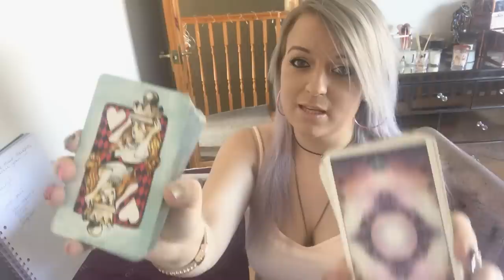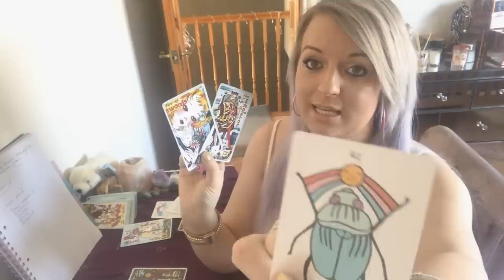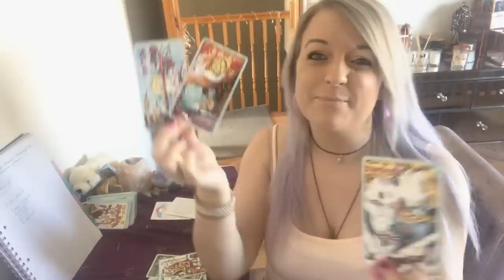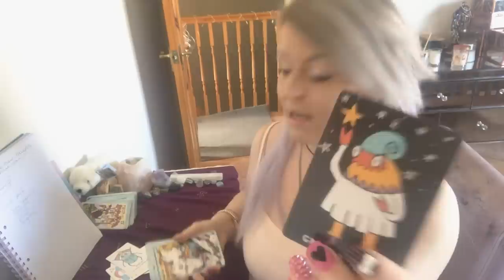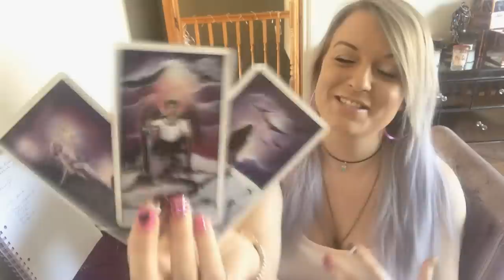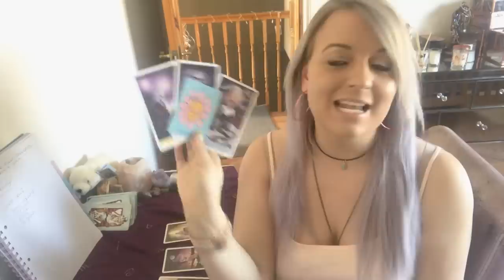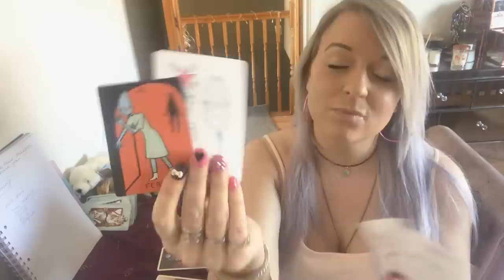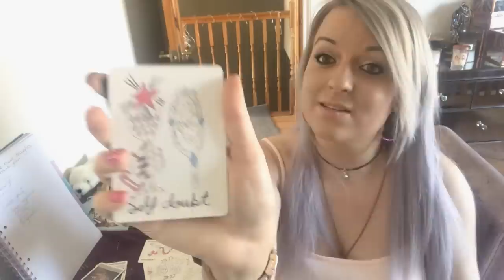Do they miss you? Pick a deck !!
Do they miss you? Deck 2 : 11.37